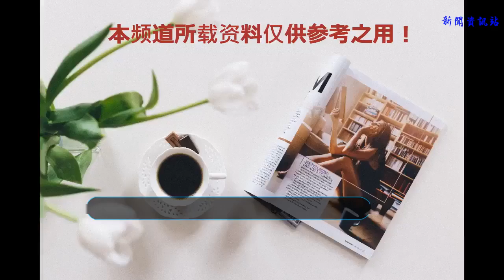“優衣庫”女主近照曝光，又找了一個新男友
現在的人為了名氣和錢財什么事都有干的出來啊！不管是美名還是罵名不管這些錢有多么骯臟有些人就是能接受。我了名聲不折手段的有很多，其中有一個就是曾經轟動了全國，這件事情就是三里屯的”優衣庫“事。
    為了出名這個事件的的男女主角竟然把這樣不雅的視頻上傳到網絡上去了，不過他們的目的達到了他們是真的紅了紅到他們被1全中國人唾棄了。這個事件發酵后女主很快就被人給找出來了她是北京的一個學生叫做余藝，知道這件事情后很多都對余藝恬不知恥的行為進行了指責還有很多人直接是辱罵，因為不堪重重的輿論壓力余藝當時像要自殺這不過沒有成功而已。
    這件事情已經過去三個年了事情已經逐漸平息了，最近余藝又在網絡上出現了。他這次出現還帶了一個男人出來這個男人是他的新男友。說來也怪當時的時間明明有兩個人，但是當時的網友都是在對余藝進行指責而事件的男主人公卻沒有沒有多少人關注，這個男的信息都不是很清楚。
    沒想到過了三年余藝有交到了一個男朋友，因為余藝以前的事情很多網友都稱她的新男友是”接盤俠“。這是余藝和他新男友的照片兩人看起來動作十分的親昵，希望這兩個人是真愛啊